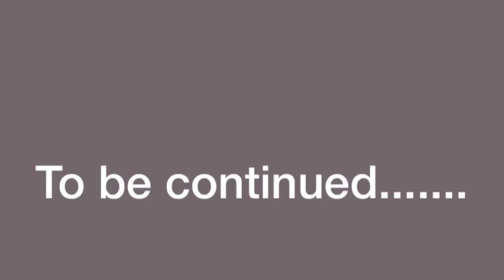Adidas sling bag 💼 styles / popular / most Trending/ waist pouch pooja manda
Hello

Which brand is best for sling bags?
How do you wear a women's sling bag?
What is the difference between sling bag and crossbody bag?
What are sling bags used for?
Why are sling bags popular?
Are sling bags fashionable?
Are sling bags bad for your back?
Are sling bags better for your back?
What should you carry in a sling bag